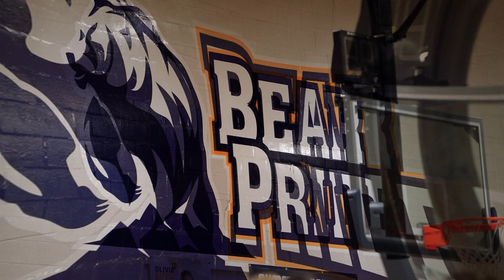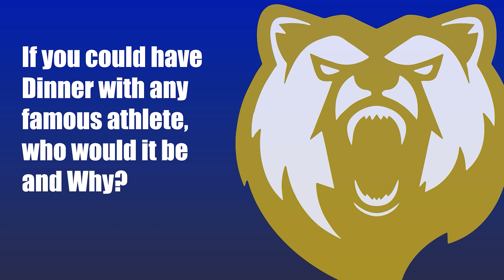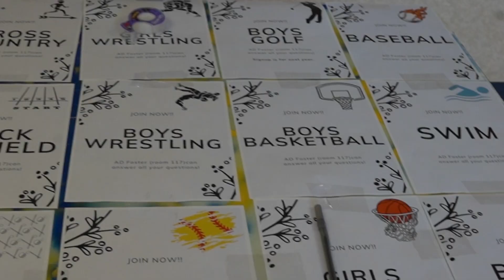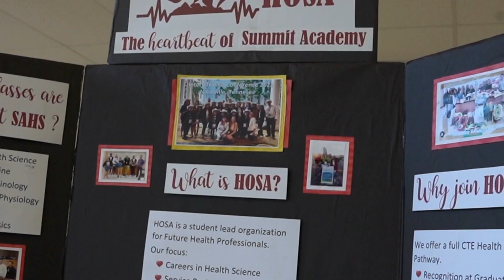BearCast Season 6 Premiere Episode 1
Welcome to the premiere of season 6! We have a new studio and are excited to bring you the best announcements every Tuesday! Today we have announcements about Homecoming, and interview with the co-presidents, highlights and much more! Enjoy!